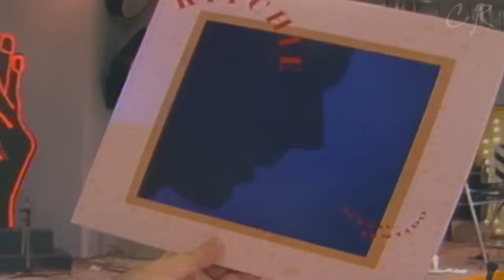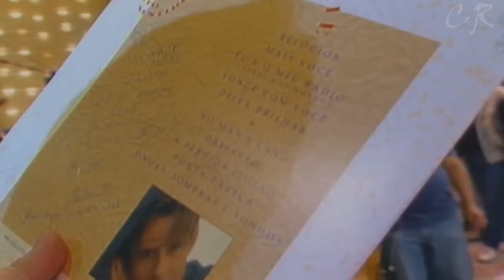Ritchie - Mais Você e A Vida Tem Dessas Coisas / Faustão 1990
Recordando Ritchie no programa Domingão do Faustão em 1990.